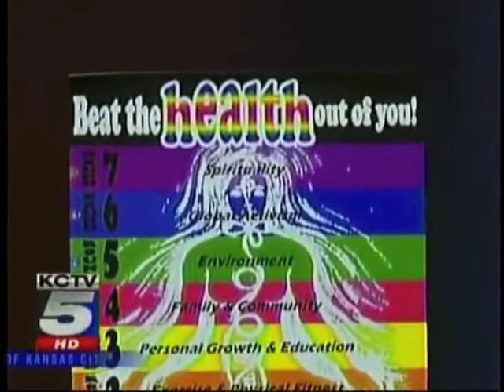Sumya Anani at Learning2Fly on KCTV5 - June 24, 2010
Sumya Anani's twenty year career as a professional athlete, college fitness professor, aerialist, and international yoga and fitness instructor culminated in her 2010 founding of Learning2Fly, a community fitness and spiritual center for people of all ages in the Kansas City area. Her special interest in children has inspired innovative youth programs and parent-and-child activities at the center. She is an accomplished aerialist and has incorporated the fun and flair of circus arts into her work.